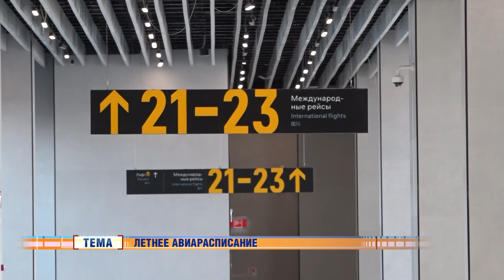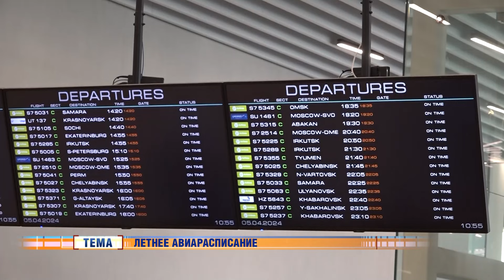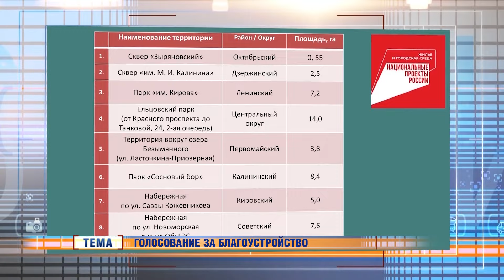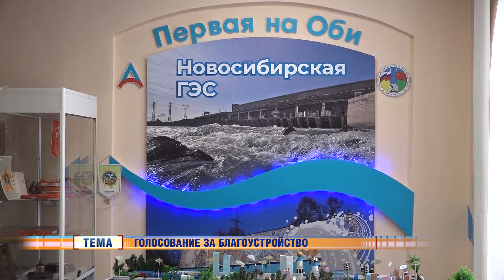Новости Новосибирска на канале "НСК 49" // Эфир 05.04.24